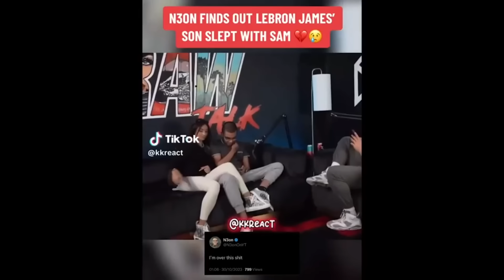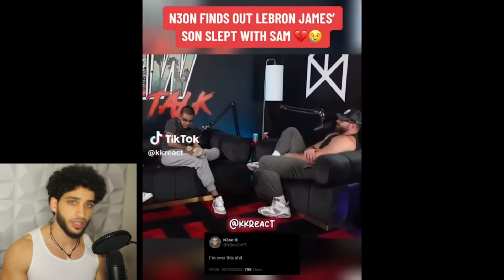Woman With HIGH STANDARDS Gets DUMPED DURING DATE!